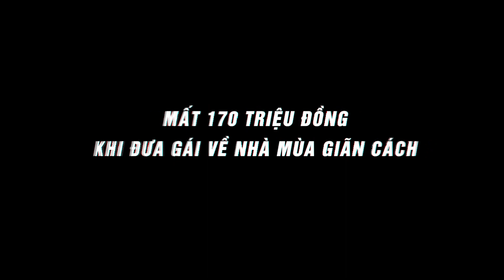Mất 170 Triệu Đồng Trong Tài Khoản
🔰 Nguồn tin: zingnews